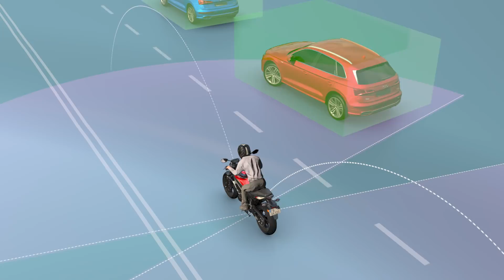Ride Vision - CAT™ Collision Aversion Technology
Ride Vision Prevents motorcycles accidents with Collision Aversion Technology (ADAS) by utilizing standard cameras with a fusion of computer vision and deep learning algorithms on the edge to alert the motorcyclists during the ride.